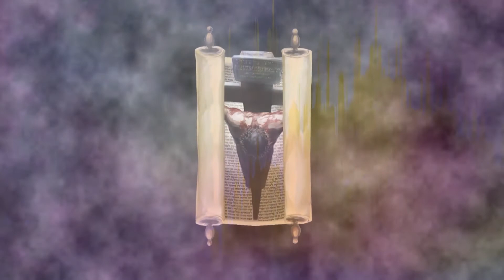영광의 왕 | 장면 63/70 | KING of GLORY | Korean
장면 63: 마지막 제물

죄인들이 받아야할 형벌을 자신이 받으셨고 구약성경의 예언들을 이루셨다는 것을 아신 예수님께서, "다 이루었다!"고 말씀하셨어요.

선지자들의 글에 나오는 이 여행을 통해, 여러분은 온 우주의 왕을 만나고, 불순종한 백성들을 어둠의 왕국에서 구원하여 그들이 빛의 왕국에서 왕과 영원히 사는 자격을 받도록 하는 계획을 이해하게 됩니다.

전체 영화는 222 분이고, 15 에피소드 속의 70 장면으로 구성되어있으며, 크게 2 부로 나누어져있습니다.
제 1부: 구약성경: 자기 계획을 예언하시는 왕 (장면 1-8)
제 2부: 신약성경: 자기 계획을 이루시는 왕 (장면 9-15)

Scene 63: The Final Sacrifice

Knowing that He had absorbed the punishment sinners deserve and that He had fulfilled the prophecies of the Old Testament, Jesus said, “It is finished!”

This journey through the Scriptures of the prophets invites you to meet the King of the universe and understand His plan to rescue His rebellious subjects from the kingdom of darkness and qualify them to live with Him forever in His kingdom of light.

The full movie is 222 minutes, composed of 70 scenes grouped in 15 Episodes, and divided into two main parts: